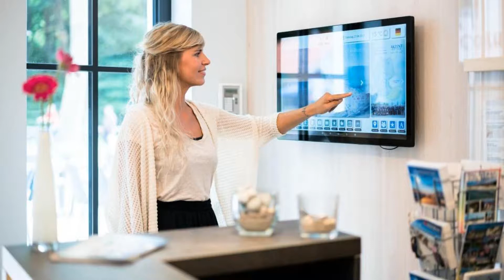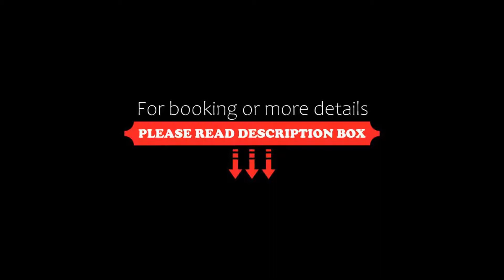AKZENT Apartmenthotel Residenz, Graal-Müritz, Germany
About Property:
This property is 2 minutes walk from the beach. Offering a sun terrace and views of the sea, AKZENT Apartmenthotel Residenz is situated in Graal-Müritz. The hotel has an on-site restaurant, a sauna and guests can enjoy a drink at the bar.
Each room comes with a flat-screen TV with satellite channels. Some units include a seating area where you can relax. You will find a coffee machine and a kettle in the room. Rooms have...
Property Type: Hotel
Address: Zur Seebrücke 34 A, 18181 Graal-Müritz, Germany
Searching For
1. AKZENT Apartmenthotel Residenz - Graal-Müritz - Germany
2. AKZENT Apartmenthotel Residenz - Graal-Müritz - Germany Address
3. AKZENT Apartmenthotel Residenz - Graal-Müritz - Germany Rooms
4. AKZENT Apartmenthotel Residenz - Graal-Müritz - Germany Amenities
5. AKZENT Apartmenthotel Residenz - Graal-Müritz - Germany Offers and Deals
Audio Credit:
Track Title: Blank Slate
Artist: VYEN